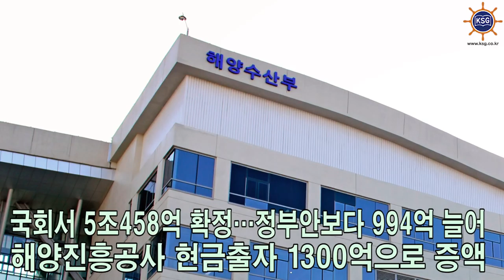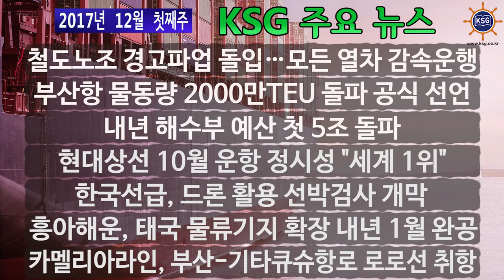2017년 12월 첫째주 KSG 주요뉴스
철도노조 경고파업 돌입…모든 열차 감속운행 부산항 물동량 2000만TEU 돌파 공식 선언